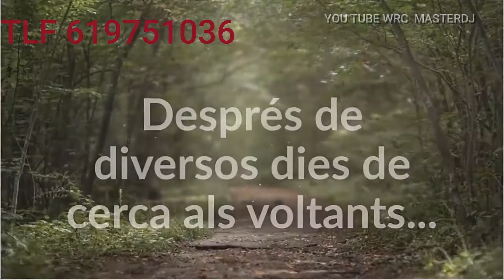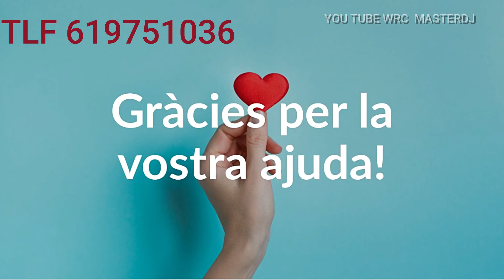desaparecido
ayuda comparte emergency AYUDA PERSONA DESAPARECIDA JOSEP CATALA DE SORT AYUDANOS A ENCONTRAR 🙏🏻🙏🏻🙏🏻 HOY POR MI MAÑANA POR TI